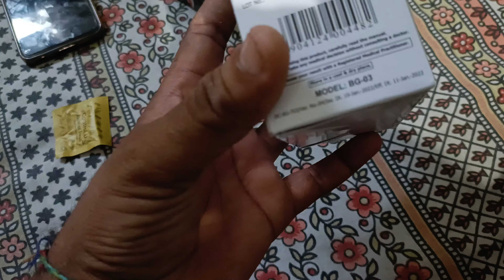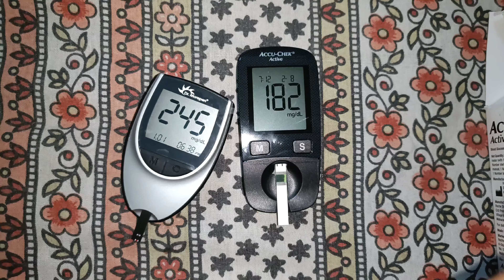Accu chek Active glucometer Vs Dr.Morphen glucometer